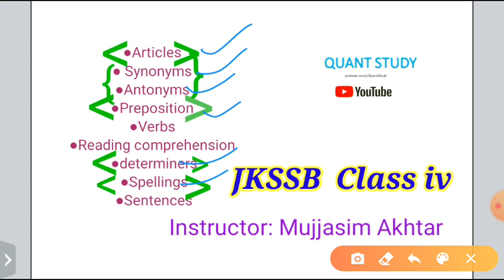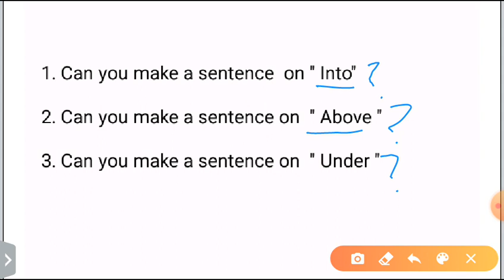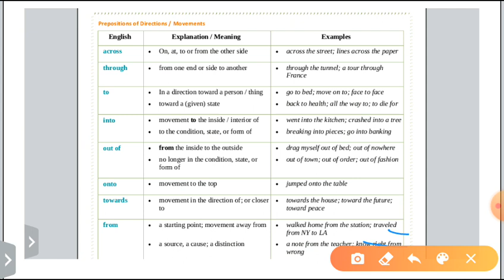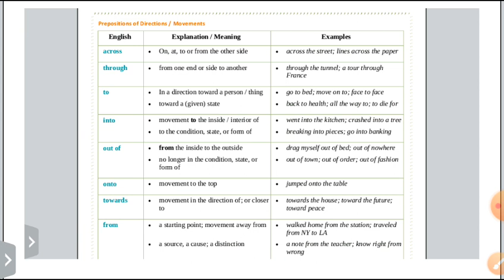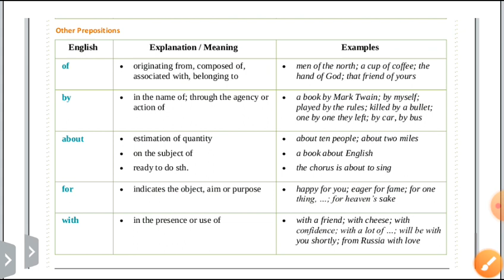Prepositions || Part 2 || Mujasim Sir || JKSSB CLASS IV RECRUITMENT 8575 POSTS